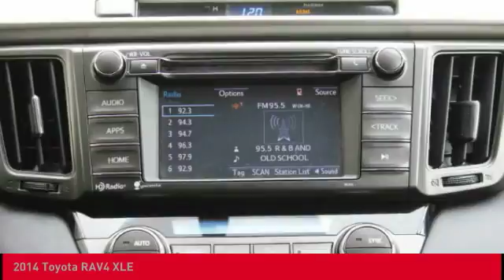2014 Toyota RAV4 O'Fallon IL T10670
2014 Toyota RAV4 XLE

Newbold Toyota
1282 Central Park Dr

Clean CARFAX. White 2014 Toyota RAV4 XLE AWD 6-Speed Automatic 2.5L 4-Cylinder DOHC Dual VVT-i RAV4 XLE, 4D Sport Utility, 2.5L 4-Cylinder DOHC Dual VVT-i, 6-Speed Automatic, AWD, White.brbrCARFAX CERTIFIED NO ACCIDENTS! Recent Arrival! Odometer is 1232 miles below market average! 29/22 Highway/City MPGbrbrAwards:br  * 2014 KBB.com 10 Best SUVs Under $25,000   * 2014 KBB.com Best Resale Value AwardsbrbrbrReviews:brbr  * Roomy interior for people and cargo; strikes a good balance between ride comfort and sure-footed handling. Source: Edmundsbr  * The 2014 RAV4 captures the spirit of freedom that began with the original RAV4, yet breaks new ground in refinement, practicality and technology. With expressive styling and a roomy, comfortable interior, RAV4 is decidedly refined, but with agile handling and all-weather capability. The traditionally mounted spare now resides under the cargo floor so that the RAV4 now has a true liftgate, opening up instead of out. Opt for the RAV4 Limited and you'll get a power liftgate with jam protection that even offers height adjustment. From its efficient engine to its new 6-speed automatic transmission and updated suspension, RAV4 is every bit a driver's machine. It's now available with the all-new Dynamic Torque-Control All-Wheel Drive system. It improves handling by distributing power from front to rear, and manages the vehicle's braking system from side to side for maximum control on a variety of surfaces. RAV4's standard 2.5-liter 4-cylinder DOHC engine produces 176 horsepower along with 172 lb.-ft. of torque to make short work of long roads. Treat your friends and family like first-class passengers. With the pull of a handle, they can recline the rear seatbacks and enjoy the ride. Even with all the leg room offered by RAV4's interior, there's still plenty of room for your gear. In fact, you can stow up to 38.4 cubic feet of cargo with the rear seatbacks in their upright position. You can even fold the second-row seats in seconds by pulling the handle up and lower the seatbacks to create a wide, flat load space with 73.4 cubic feet of cargo capacity. Optional features now include Blind Spot Monitoring with Rear Cross-Traffic Alert which provides audible and visual cues when the RAV4 detects oncoming traffic. The available Smart Key fob allows you to lock and u